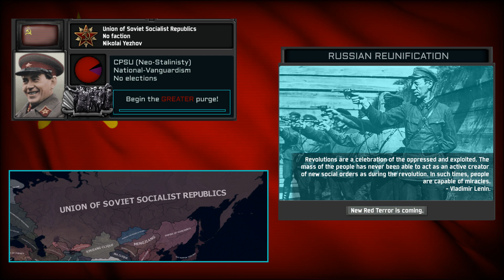TNO Custom Super-Event: Yezhov's Resurrection (Russian Reunification)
я научился пользоваться афтер эффектсом и делать флаги на фон ура

а еще я стырил музыку задник ивента и название идеологии у exatasia II